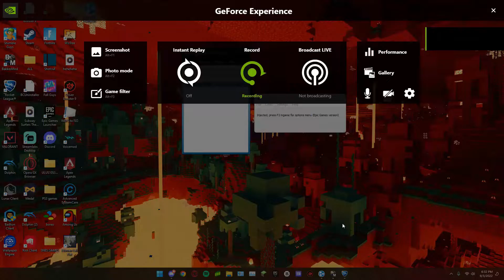(Workshop maps) Messing around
Thanks for sticking with me and veiwing my content it means alot to me and i hope you enjoy :)